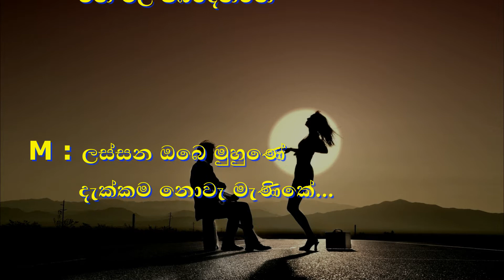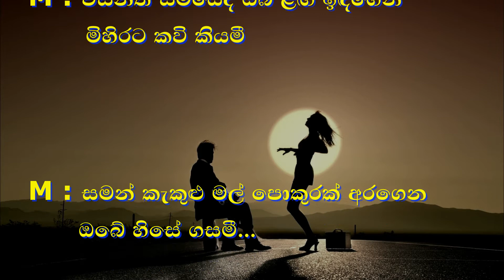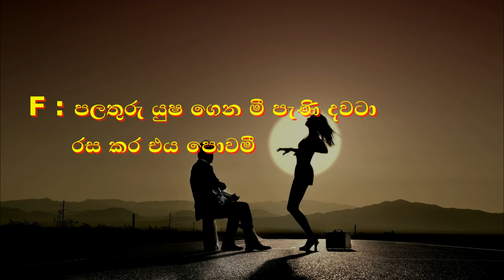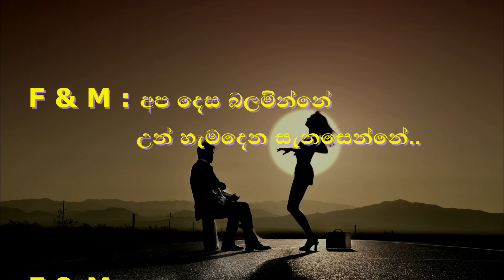පුන් සඳ හිනැහෙන්නේ | Punsanda Hinahenne | Without Voice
ගායනය : සී. ටී. ප්‍රනාන්දු @CTFernando CTFernando රුක්මනී දේවී @RukmaniDevi
පද රචනය : විමලදාස පෙරේරා @WimaladasaPerera
සංගීතය : පැට්‍රික් දෙනිපිටිය @PatrickDenipitiya
සංගීත පථය සහ කැරෝකී වීඩියෝ : @දේවප්‍රිය පීරිස් - @DevapriyaPeiris
@Sannada Sankalana - @සංනාද සංකලන

පුන් සඳ හිනැහෙන්නේ | Punsanda Hinahenne

මෙම ගීතවල අයිතිය එම ගීත ගායනය කරන ගායකයන්, ගීත රචකයන් හා සංගීත නිර්මාණකරුවන් සතු බව සලකන්න. For personal use only.